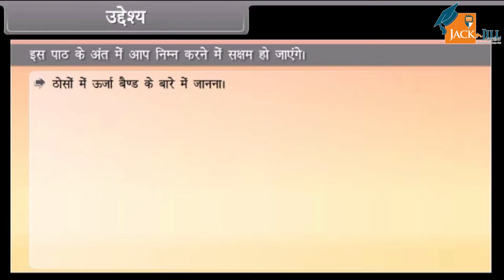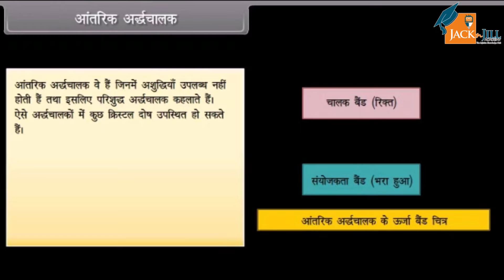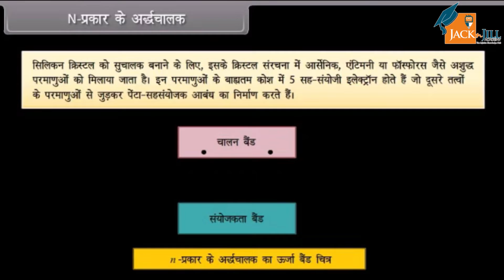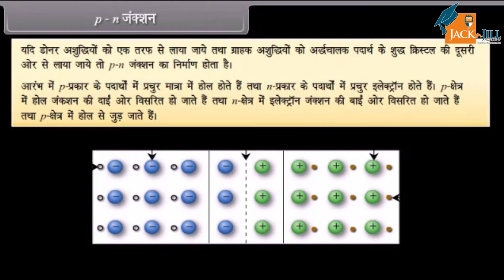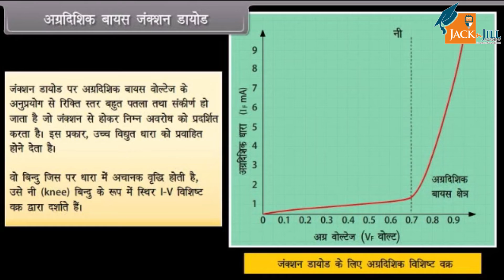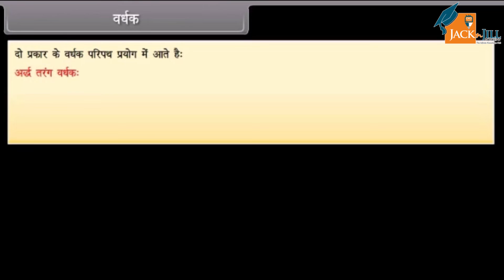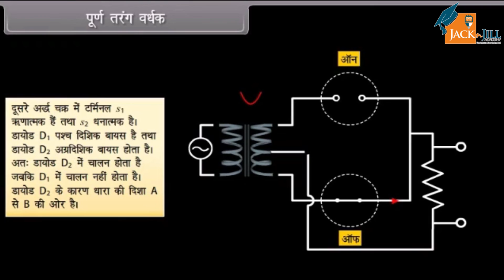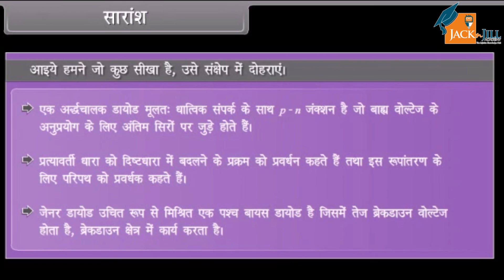सेमीकंडक्टर इलेक्ट्रॉनिक्स 2 || कक्षा - 12 || भौतिक विज्ञान || ANIMATED VIDEOS ||HINDI VERSION